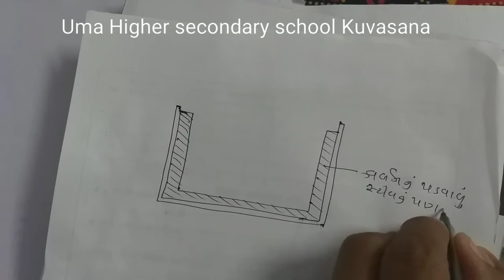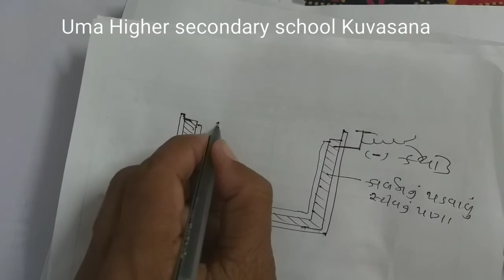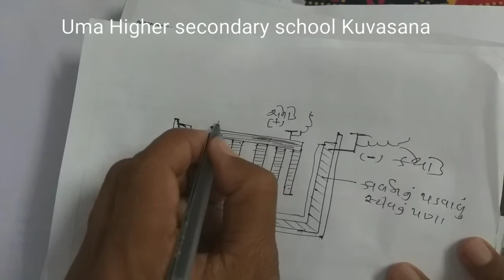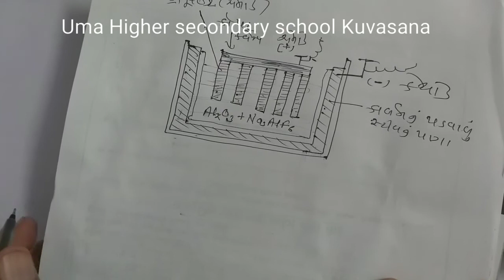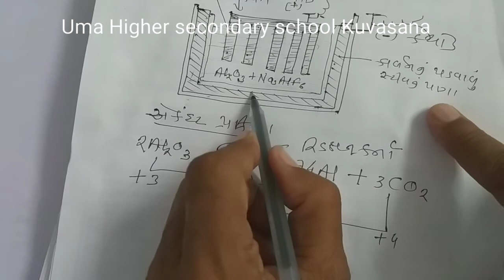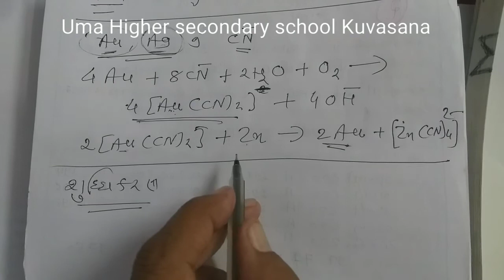એમ.કે.પટેલ ધોરણ 12 પ્રકરણ 6 વિડિયો 5